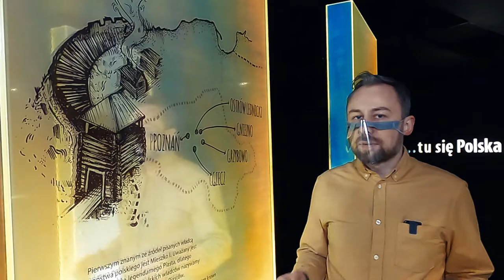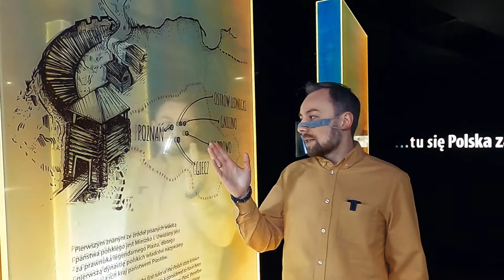Visita guiada online de la exposición en español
[ES] ¿Te han cancelado los vuelos? ¿Está cerrada la frontera? ¿Te ha pillado el confinamiento? No es para esconder que el período actual no es favorable para viajar y visitar.
Pero no te preocupes, tenemos una alternativa. No hace falta el billete sino una taza de café recién hecho. ¡Siéntate cómodamente en tu sillón y visita Brama Poznania, la Puerta de Poznan. Nuestro amigo Dawid te llevará en un recorrido virtual, durante el cual vas a ver los más importantes sitios de la exposición principal. Invitamos también a los hispanohablantes de Poznań. ¡Que te lo pases bien!

[PL] Loty zostały odwołane? Przejście graniczne jest zamknięte? A może dopadł Cię lockdown? Nie da się ukryć, że obecna sytuacja nie sprzyja podróżom. Nie martw się - mamy dla Ciebie alternatywę. Bilet nie będzie potrzebny, bardziej przyda się aromatyczna, świeżo zaparzona kawa. Rozsiądź się wygodnie w fotelu i odwiedź Bramę Poznania. Nasza kolega Dawid  zabierze Cię na wirtualny spacer, podczas którego zobaczysz najważniejsze miejsca ekspozycji głównej. Miłej zabawy!